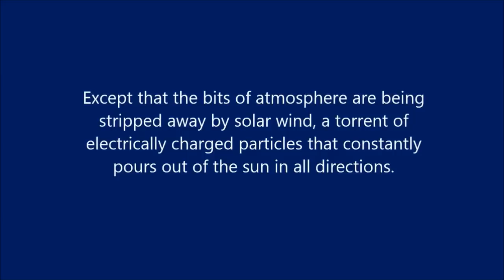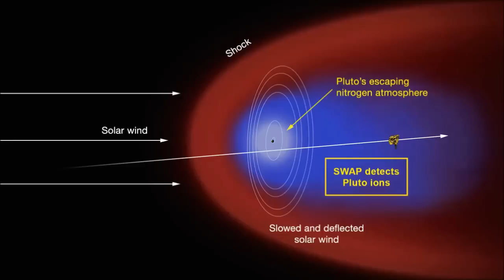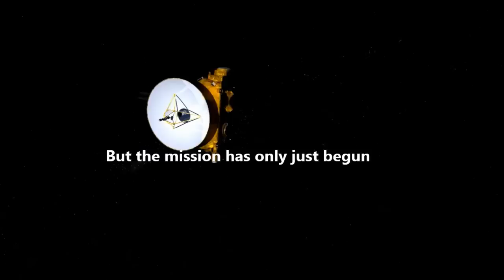NASA just found Something Huge Hiding out Behind Pluto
NASA and the team behind its New Horizons spacecraft announced  that Pluto — the dwarf planet — has a giant tail.

A frigid cloud of ionized gases trailing an estimated 48,000 to 68,000 miles behind Pluto, according to a NASA press release.

This giant tail is actually part of Pluto's atmosphere. Except that the bits of atmosphere are being stripped away by solar wind, a torrent of electrically charged particles that constantly pours out of the sun in all directions.

The New Horizons spacecraft has actually flown through this 'tail'

Because Pluto is such a tiny planet — it's a fraction of a percent as massive as the Earth — its atmosphere escapes directly into space, Gladstone said.

Gladstone and others discovered the tail after examining data from the Solar Wind Around Pluto (SWAP) instrument on the New Horizons spacecraft. The device found an anomaly in the solar wind around the dwarf planet: A depression composed of nitrogen ions. This depression is the tail, and it extends an unknown length behind the planet.

1) Bluesy Vibes - Doug Maxwell,  Media Right Productions
2) 1940's Slow Dance - Doug Maxwell,  Media Right Productions